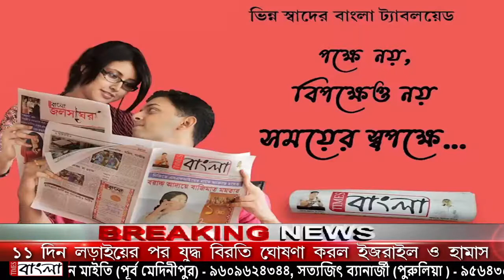লকডাউনেও খোলা মদের দোকান